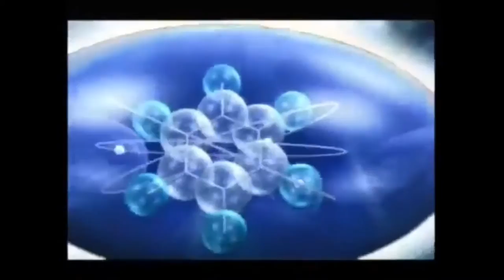The Britain's Brainiest Kid (2002) Intro